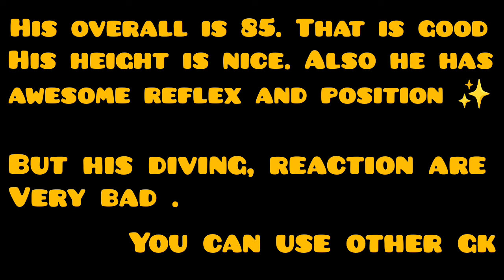85 ROBERT SANCHEZ 'S REVIEW || FC MOBILE GAMEPLAY ⚽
Musician: @iksonmusic